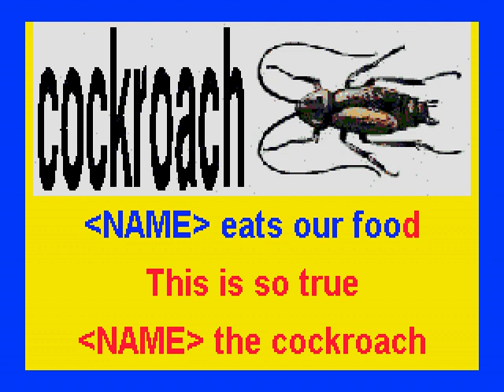cockroach2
This is version 2 of this animal song without my vocal to Twinkle Little Star
You need to lead the singing to the scrolling lyrics
After practice, you may be able to have a child lead the singing
Invite children to not only sing, but also role play, motions, poses, etc. of this featured animal - also ask questions from content of song as a review